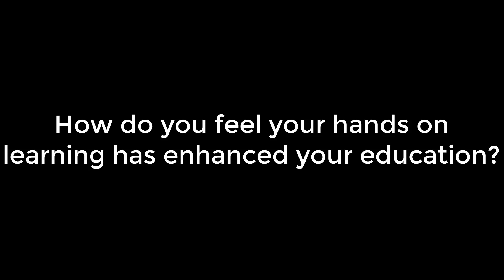Kyle Reid CJ, Hands on Learning